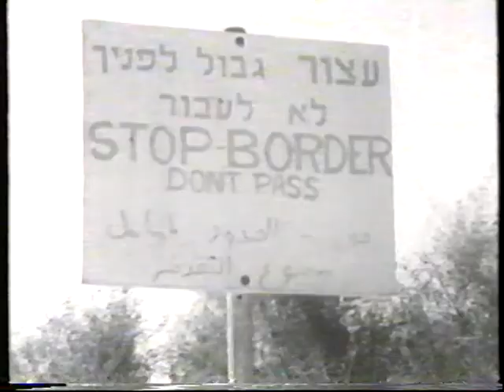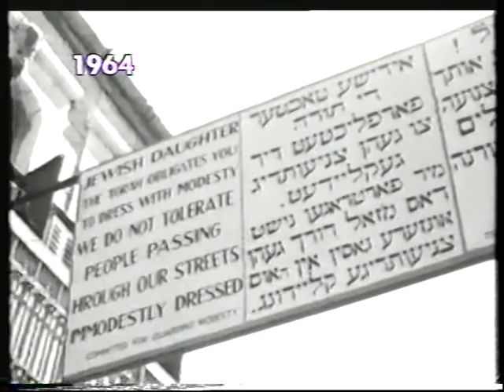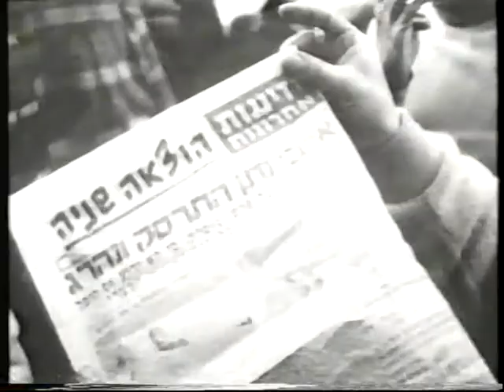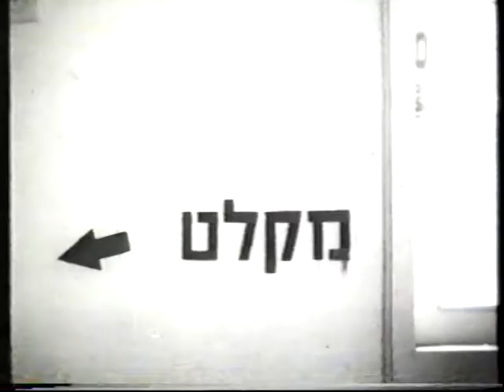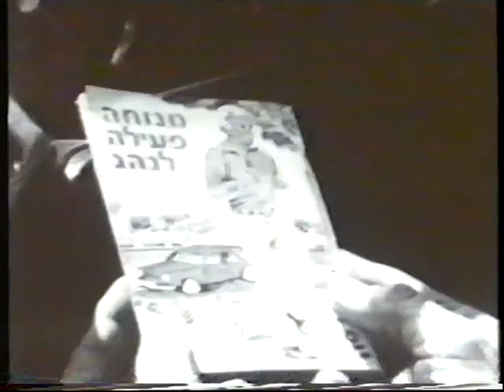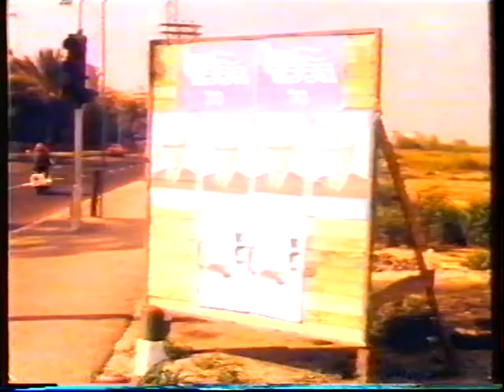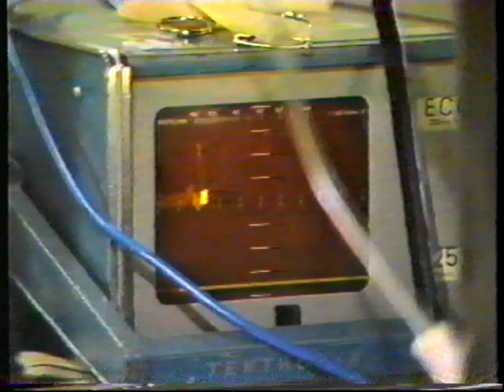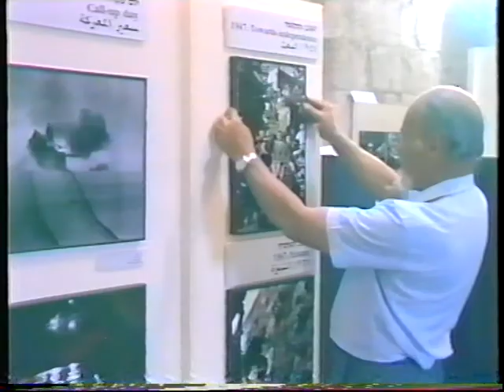Израиль. Ни минуты покоя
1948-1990... В эти годы происходило становление государства Израиль. Это были бурные времена... Шестидневная война... Война Судного Дня...
Этот фильм передает дух эпохи в уникальных исторических кадрах, сделанных выдающимся фотографом Дэвидом Рубингером.
Этот фильм полон драматизма от начала и до конца, также как и история Израиля...